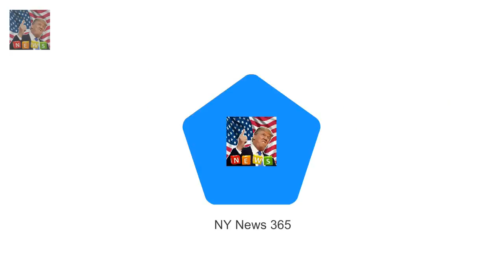Views of the Queens Wikipedia page sky-rocket thanks to The Crown Wikipedia article on Elizabeth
Wikipedia article on Elizabeth II was the third most-read page on site last year Meghans entry came 5th amid excitement over relationship with Prince Harry ITVs Victoria has also seen more people landing on Queen Victoria entry Viewers have been gripped by lavish Netflix drama The Crown which sees Claire Foy portray the early years of the Queens reign

The boxer 45 and his long-ter Joe Calzaghe and girlfriend Lucy Griffiths spark engagement rumours :